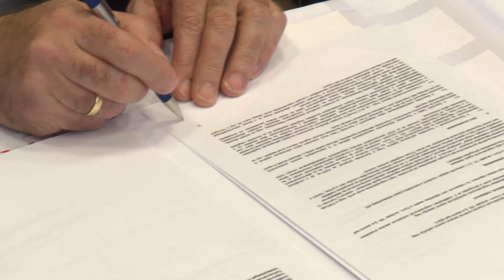Ismét nagy lépés előtt megyénk